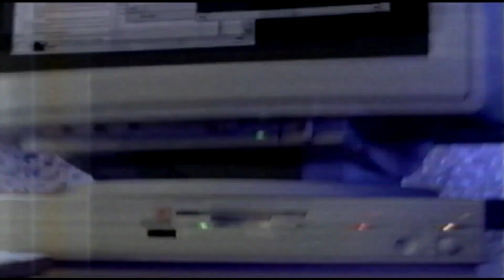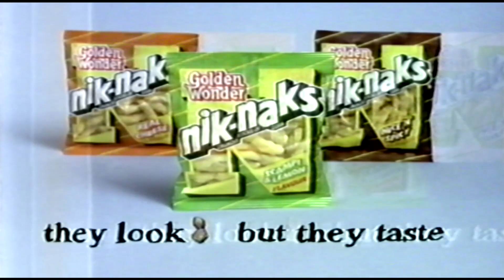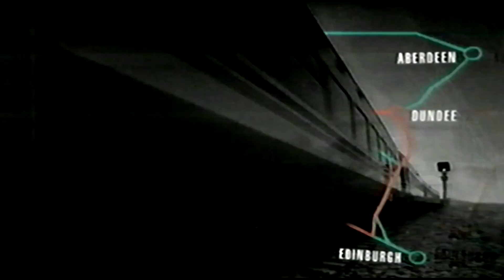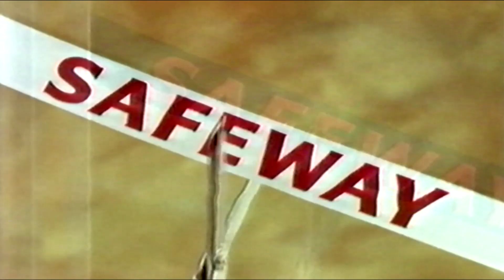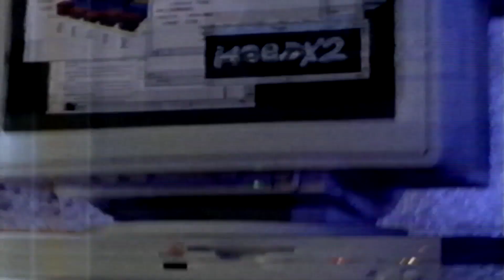itv scotland adverts vhs poor vhs Saturday 9th October 1993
echo due to poor signal  but old adverts